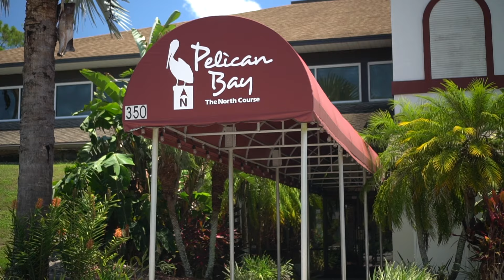Pelican Bay Homes For Sale | Daytona Beach, FL Real Estate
Home for sale in Pelican Bay gated golf community located at 509 Pelican Bay Drive, Daytona Beach, Florida.